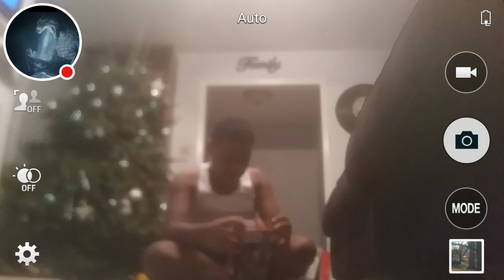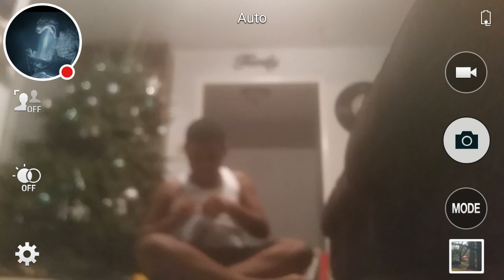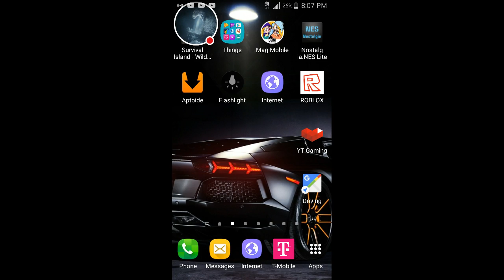This is what you guys get